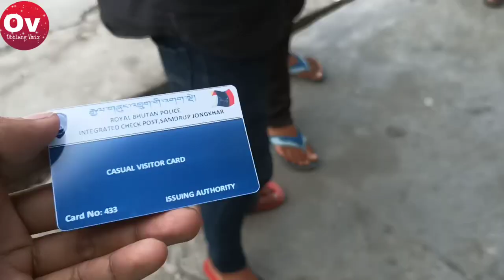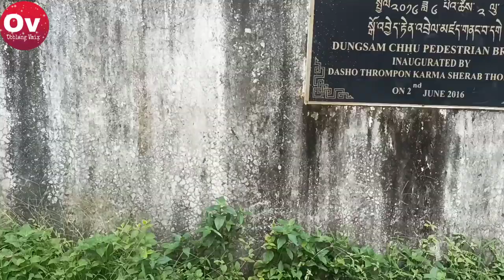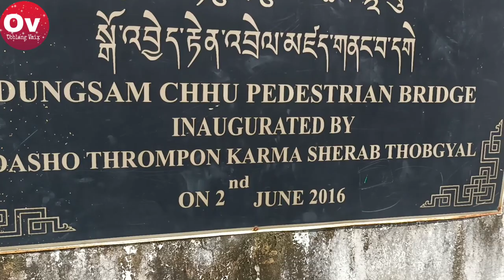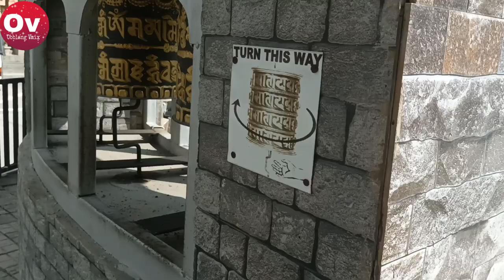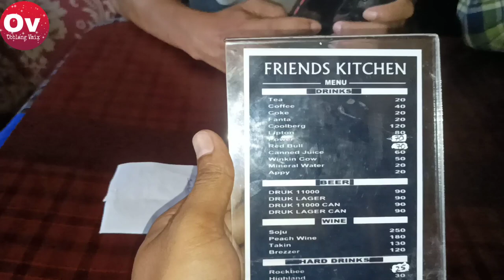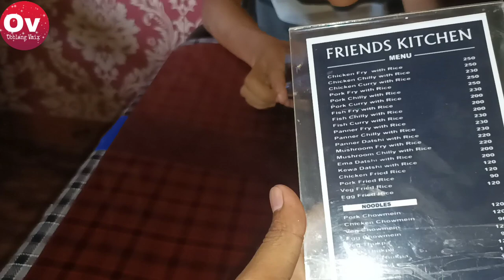SAMDRUP JONGKHAR CITY, BHUTAN||MOST BEAUTIFUL COUNTRY||PEACEFUL PLACE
Hey guys The name of the city is SAMDRUP JONGKHAR which is situated very near Indo-Bhutan Border... So plz visit my friends... For a long time Bhutan was closed due to Covid-19... So now they opend after 2.5 year later..

We ❤ Bhutan..

Thanks